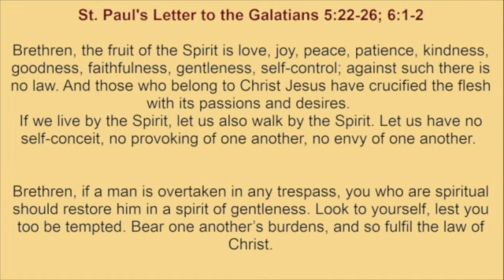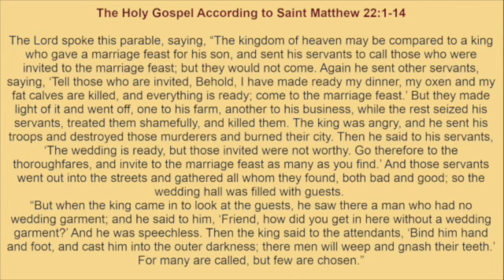Thursday, January 19, 2023 - Readings and Reflection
Readings:
ST. PAUL'S LETTER TO THE GALATIANS 5:22-26; 6:1-2
MATTHEW 22:2-14

Reflection:
On this parable of the Great Banquet in St. Matthew